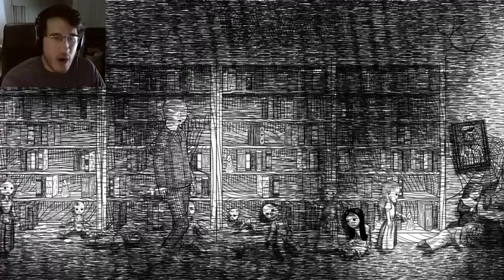GETTING MUCH WORSE | Neverending Nightmares - Part 2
HOLY CRAP THAT'S A BIG BABY!!